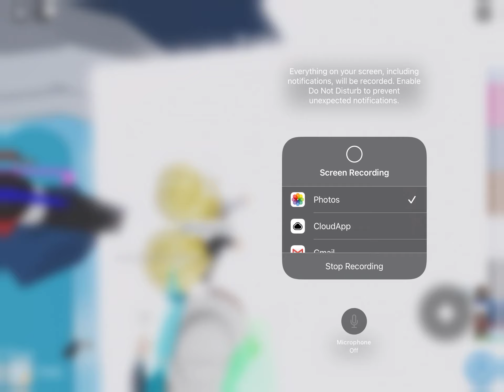Tower of hell (Secret stage)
This is a secret stage! (Shhhh!)